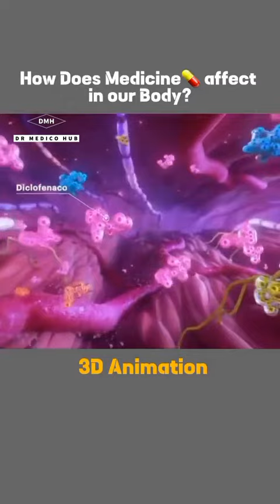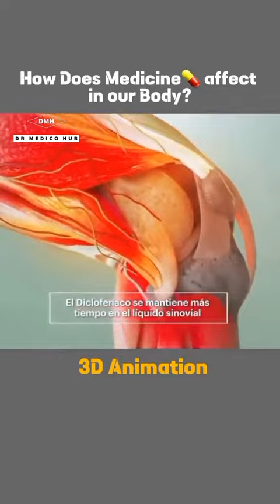How Medicine Work In our body 3D Animation | How Does Medicine Affect in our Body?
√√How Medicine Works?

✓Medicines and How They Work

✓Over-the-counter and prescription medicines are ubiquitous in our society, and are used for almost every ailment. Most afflictions have a medicine to heal the problem or treat the symptom. It may be helpful to understand how medicines work in our body. All medications are chemicals that, after being ingested, travel to a target or “receptor” in the body where they perform their action.

✓Medicines taken by mouth as pills, tablets, capsules, caplets, powders, or liquids are first swallowed, then travel through the esophagus to the stomach. Occasionally pills get hung up at the stomach junction, forming a “pill ulcer” in the lower esophagus. Once in the stomach a medicine is dissolved in acid then flushed into the small intestine. Medicine taken for diarrhea or constipation seek out their target receptor right there in the hollow gut, but other medicines travel across the gut and into the bloodstream before seeking out their target receptors. Some drugs, such as iron, get pumped through the gut wall, but most drugs just casually cross the gut wall into the bloodstream.

✓Some drugs such as blood thinners have their target receptor in the blood itself. Most others ride a carrier molecule to another part of the body such as brain or liver. Once there the drug jumps off the carrier and moves into the target organ. Once inside the drug seeks out it’s target receptor, which may be on the cell surface, in the liquid outside, or even in the cell center (nucleus). When the drug molecule finally reaches the target receptor, it attaches, and only then becomes able to perform the desired function. For pain medicine, the pain signal gets shut off in the nerve. For reflux medicine, the acid secretion is halted in the stomach. For antidepressants, the chemistry in the brain gets adjusted and the depression improves. For antibiotics, the bacteria gets killed. There are many ways a drug can produce an effect, but it first needs to latch onto the target receptor.

✓Drugs can also surreptitiously bind to other receptors, leading to unwanted side effects. This is more likely to happen if the dose is too high. In contrast, if the dose is too low, the drug fails to bind the good, target receptor and is not effective. This explains why the dose is so important when a medication is being administered.

✓After drugs finish their work, they leave the target receptor and wash out of the body. They may go back into blood, get transported to the liver or kidney, and get chemically changed and excreted in stool or urine. By taking medication on a regular basis, the drug is replenished in the body and maintained at an adequate level to perform the desired function. The science of drug action, called pharmacology, is a fascinating and complicated subject of study.

✓Generic drugs should be equally safe and effective as their name-brand equivalents, because they contain the identical molecule that seeks out the same target receptor. Many good medicines for depression, heart disease, high cholesterol, and other conditions are now available in generic form, sometimes at a fraction of the cost. Patients on expensive medication should ask their doctor if there is a less costly generic equivalent.